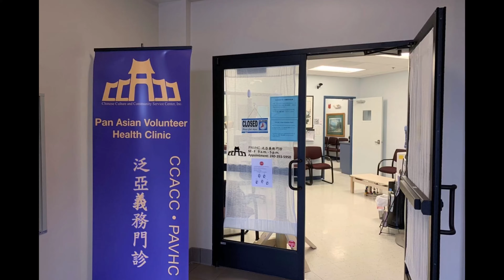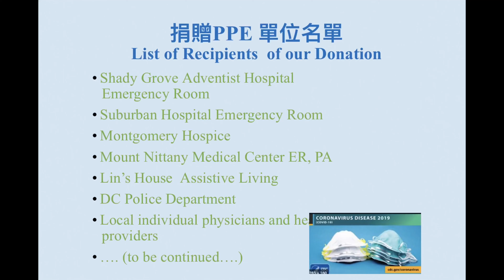疫情中的泛亞診所 PAVHC Spring 2020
In addition to our normal operation, we have offered addition service to support our community in this COVID-19 crisis even though we don't have extra funding to support these operations.:

1.      The main purpose of this line is to keep the community informed, and help to triage potential COVID-19 patients. The line is attended by a nurse. Also, if callers have questions and concerns, or experience symptoms, the call will be passed on to the volunteer physicians.

2.      Information line for COVID-19 relieving funds for community members and small business owners who have suffered economic loss due to COVID-19. Many of our clinic patients work for restaurants and small businesses.

3.      We offered community advocacy and communicated with health departments for resources to relieve COVID-19 impact.

4.      We also help to coordinate efforts to collect PPEs for front-line workers. So far, we have donated more than 10,000 pieces of surgical masks to ER healthcare providers, nursing homes, first responders.